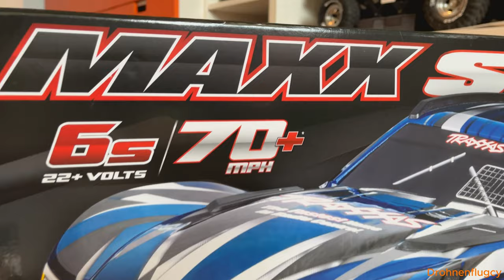Unboxing Traxxas Maxx Slash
Traxxas MAXX-SLASH 6S 4x4

RC Auto:

Traxxas TRX-4 79er Ford F150 Ranger XLT High Trail
Traxxas TRX8855 Winch Kit mit Fernbedienung TRX-4
Traxxas TRX8026X LED Rock Light Kit TRX-4
Traxxas TRX8035R Pro-Scale LED Licht-Set komplett mit Power-Modul
Traxxas TRX9262X Überrollbügel mit LED Light
Traxxas X-Maxx 8S
Traxxas TRX7885 LED Licht Set Komplett für Traxxas X-Maxx und XRT inkl. 6590 High Voltage Power Supply
Traxxas Stampede 2WD
Traxxas TRX102076-4 MAXX-SLASH 6S 4x4

Video / Photo:

GoPro Volta
GoPro Shorty
GoPro Chesty
GoPro Hülle + Trageband Schwarz (HERO11 Black/HERO10 Black/HERO9 Black)
GoPro Ersatzschutzobjektiv

Licht:
Ledlenser Flex10 Outdoor USB-C Powerbank
Olight Seeker 4 Pro
Olight Marauder Mini
Olight Marauder 2
Olight 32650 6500 mAh Akku für Marauder Mini
Olight Baton 4
Olight Perun 2 Mini
Olight Gober Sicherheitslicht